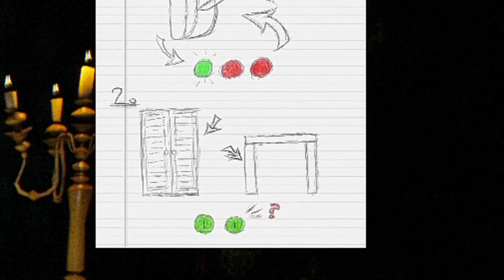FNAF but Its HELLO NEIGHBOR...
This game is a Hello Neighbor and FNaF crossover, there's a mix of different mechanics, story elements and more within, here's what the game features - Much Love to all the new Supporters to this channel, I greatly Appreciate your guy's support and presence. Thank you!

Video Idea goes to @KhoiGO This mans GOATED.

Shoutout to @FusionZGamer for the thumbnail I hope your okay with me using your thumbnail brother!

Here's 2 Similar Videos If You're Interested